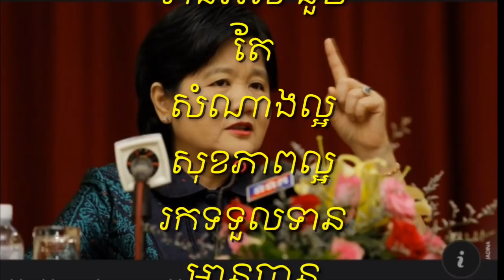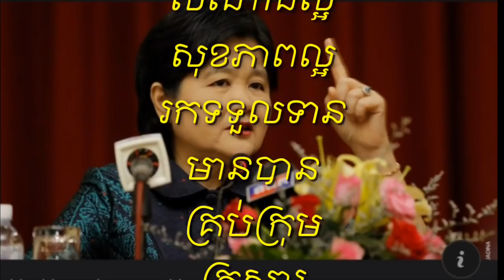រាជធានី-ខេត្ត ដែលមានអ្នកផ្ទុកជំងឺកូវីដ១៩ គិតត្រឹមថ្ងៃទី ១៧ មីនា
Capital - Provinces with HIV / AIDS infected 19 as of March 17

Thank You So much !